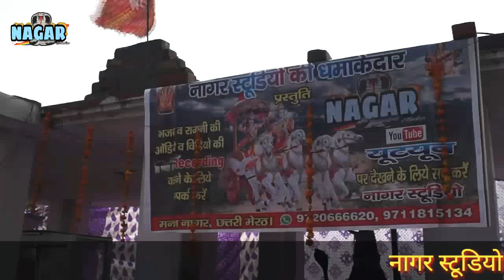खोली वाले के भजन !! आजा आजा मोहन राम | गायक अमित चौधरी चाँदपुर | Nagar Studio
Studio Nagar  ||

Song - आजा आजा मोहन राम // latest bhajan baba mohan,

Singer - Amit chaudhary chandpur

Artist - Amit chaudhary chandpur

Editor - manoj nagar studio,

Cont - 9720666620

Nagar Studio  Presenting Latest Haryanvi Song ,special stage Dance . The best collection of Haryanvi DJ songs & Haryanvi Dance on our channel.